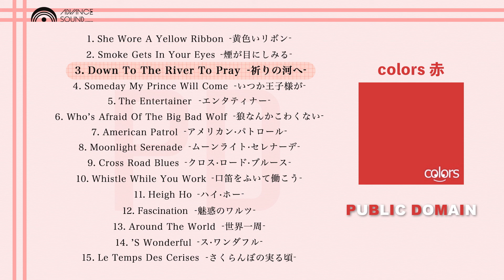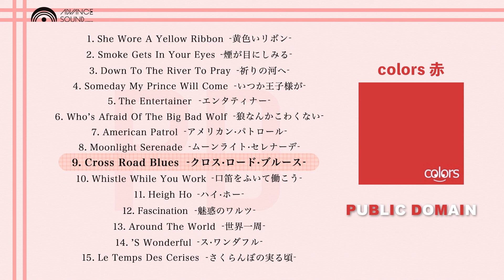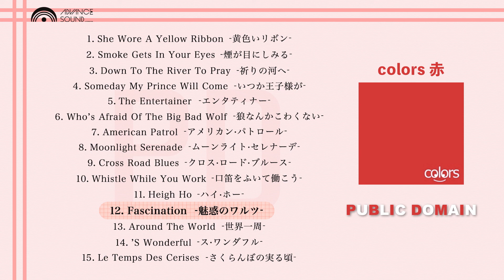STEPオリジナルPDCD 05 | Colors 赤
すべての楽曲の権利を弊社が管理しているため、ロイヤリティフリー音源としてTVCMやWebCM、映像のBGM等、どの媒体においてもご使用いただけます。
（日本国内のみ）

クラシックの名曲や古くから歌い継がれてきた民謡を
新たなアレンジで仕上げた、STEPのオリジナルPDCDシリーズ第5弾。

「Colors 赤」
～映画音楽を中心とした楽曲を収録～

1. She Wore A Yellow Ribbon ‐黄色いリボン‐
2. Smoke Gets In Your Eyes ‐煙が目にしみる‐
3. Down To The River To Pray ‐祈りの河へ‐
4. Someday My Prince Will Come ‐いつか王子様が-
5. The Entertainer ‐エンタティナー‐
6. Who’s Afraid Of The Big Bad Wolf ‐狼なんかこわくない‐
7. American Patrol ‐アメリカン・パトロール‐
8. Moonlight Serenade ‐ムーンライト・セレナーデ‐
9. Cross Road Blues ‐クロス・ロード・ブルース‐
10. Whistle While You Work ‐口笛をふいて働こう‐
11. Heigh Ho ‐ハイ・ホー‐
12. Fascination ‐魅惑のワルツ‐
13. Around The World ‐世界一周‐
14.’S Wonderful ‐ス・ワンダフル‐
15. Le Temps Des Cerises ‐さくらんぼの実る頃‐

PRODUCED BY STEP & PRESSTONE